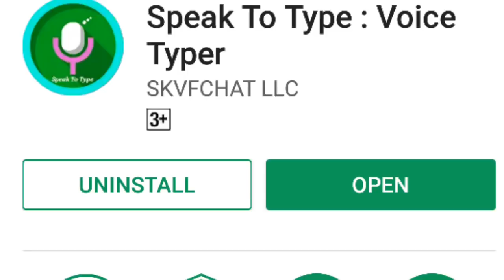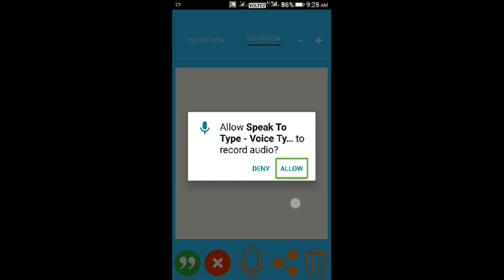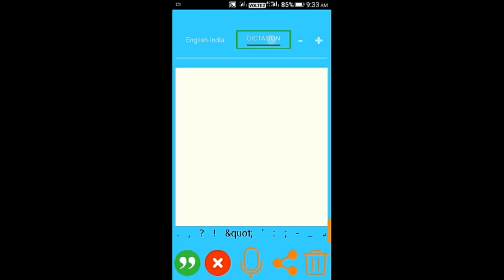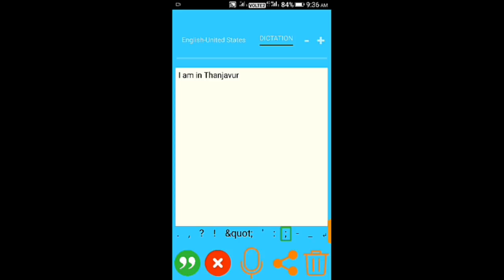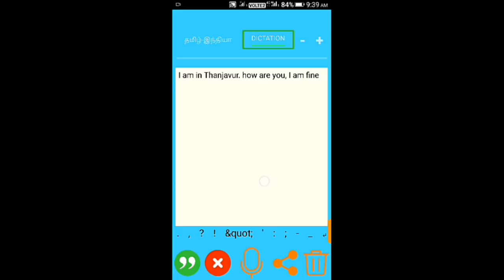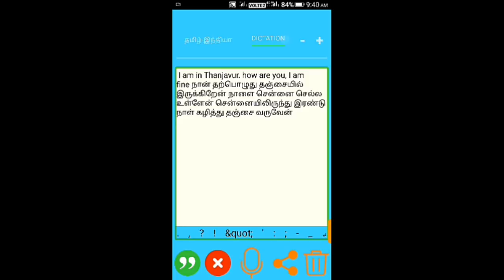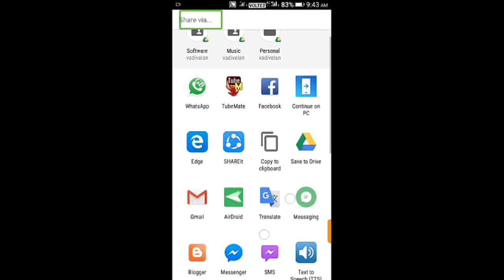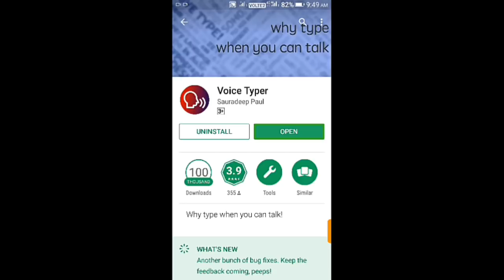Voice to text typer double android application same features. Voice typer app and speak to type app.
குரல் மூலமாக எழுத்துக்களை தட்டச்சு செய்யவது எப்படி. இதற்க்கு இரண்டு அப்லிகேஷன். இருக்கு ஒரே அம்சங்கள் கொண்டது. ஒன்று வாய்ஸ் டைப்பர் மற்றொன்று ஸ்பீக் டு டைப்.